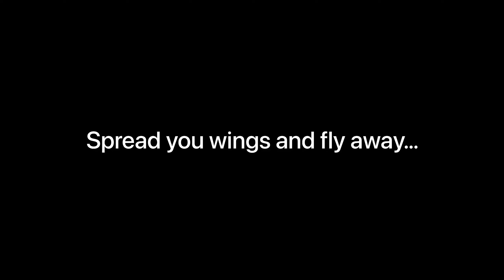Lampung Trip - July 2022